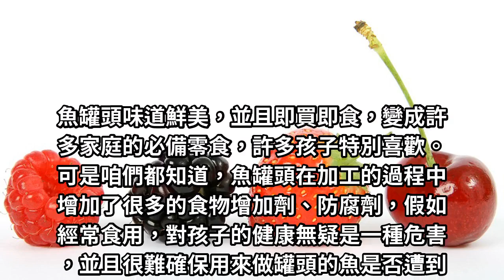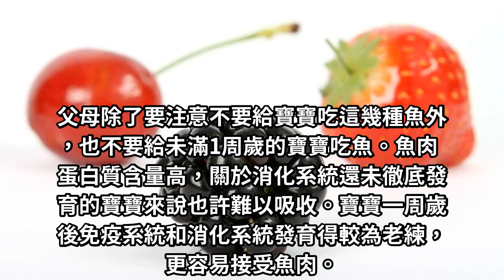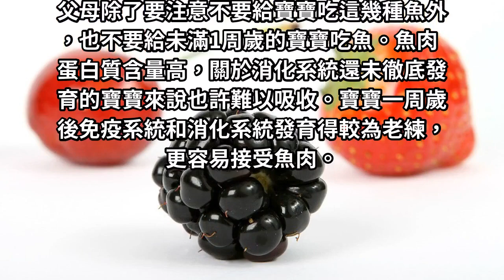孩子多吃魚好，但醫生提醒：3種魚少給孩子吃！